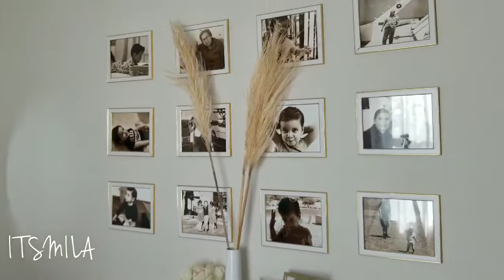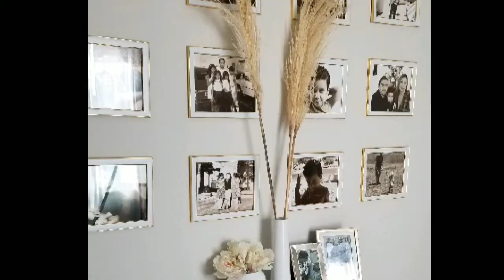ORGANIZA Y DEPURA CONMIGO | LIMPIEZA PROFUNDA DE MI CUARTO